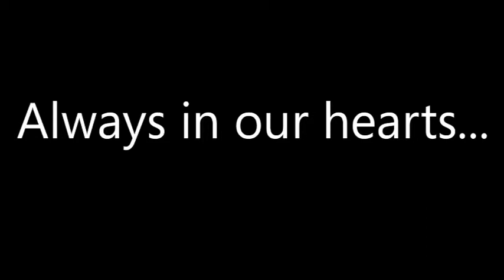Nala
A tribute vide...rest in peace 03/24/10-06/8/15